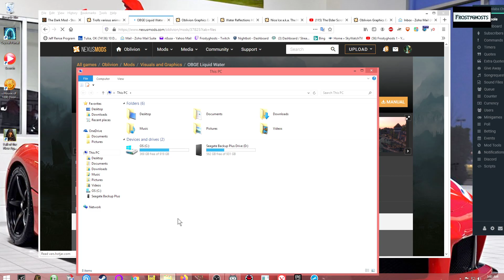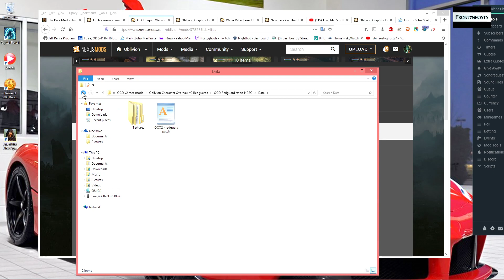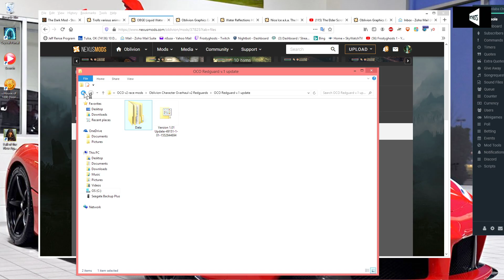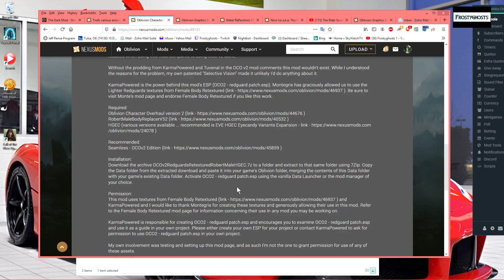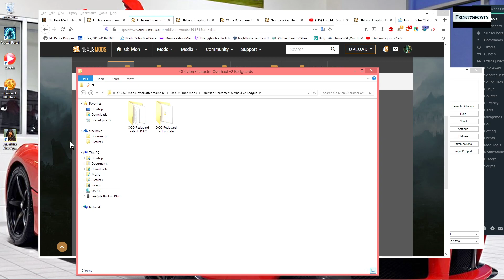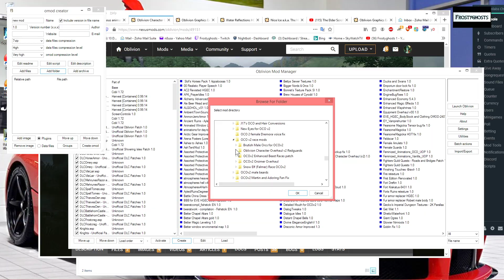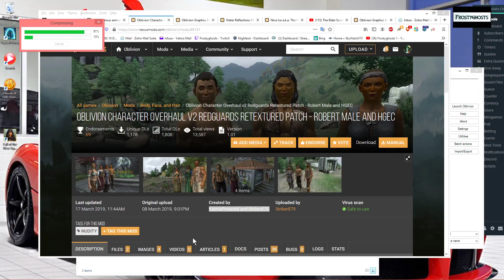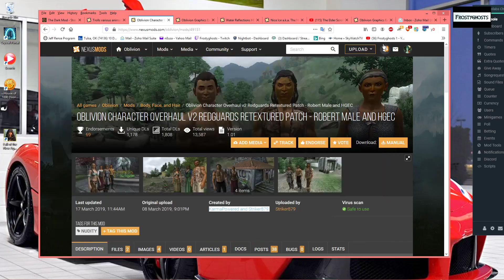Elder Scrolls Oblivion - playthrough Part 19